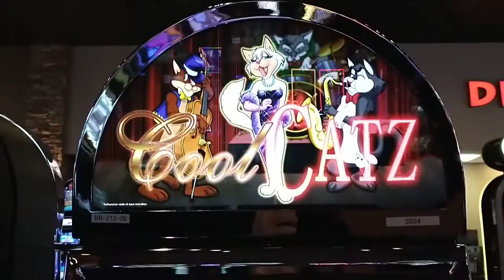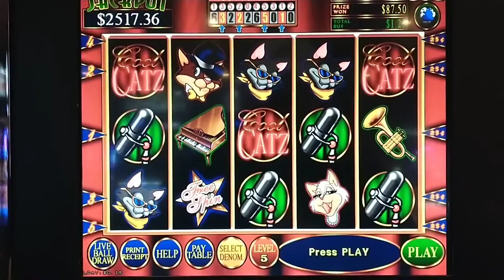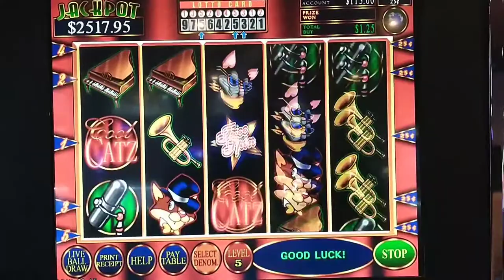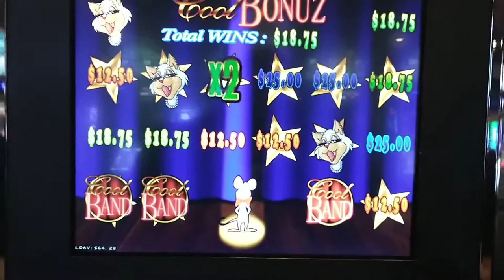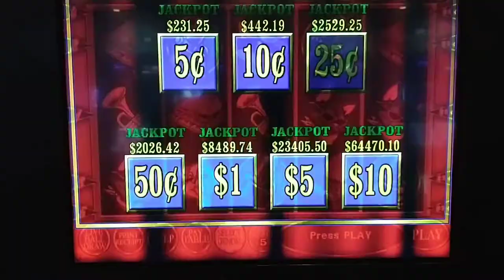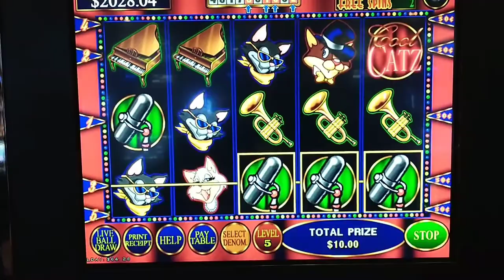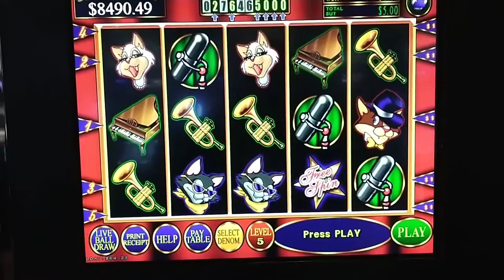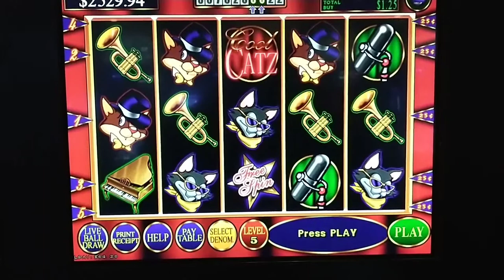GREAT WINS ON COOL CATZ SLOTS AT CHOCTAW CASINO